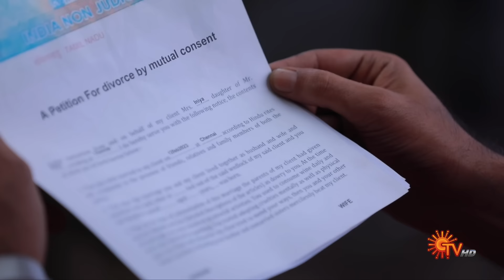Iniya - Promo | 07 April 2024 | Tamil Serial | Sun TV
Watch the Latest Promo of popular Tamil Serial Iniya that airs on Sun TV.